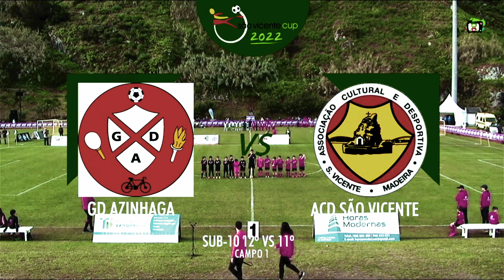SVCup 2022 - GD AZINHAGA vs ACD SÃO VICENTE - SUB 10 - FASE ATRIBUIÇÃO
Torneio SÃO VICENTE CUP 2022, em São Vicente, Madeira, Portugal.

Bem-vindo à São Vicente Cup, no coração da Laurissilva, torneio de futebol infantil que se disputa em Abril, em plena época da Páscoa.
Promovido pela Câmara Municipal de São Vicente e Associação Cultural e Desportiva de São Vicente, este evento pretende proporcionar aos mais jovens uma excelente oportunidade de se envolverem numa competição ímpar, para além de que faz também questão de incutir nos atletas valores como o respeito, amizade, tolerância, cooperação e solidariedade, em harmonia com a natureza.
A edição do São Vicente Cup disputa-se no relvado natural do Estádio dos Juncos, com a competição a multiplicar-se por três escalões sub-8, sub-10 e sub-12.